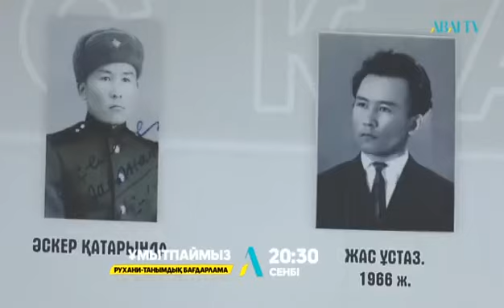Қинаят Шаяхметұлы — ABAI TV "Ұмытпаймыз" — Шәкірті Қуаныш Жұмабекұлы — Жүргізуші Жаңылхан Асылбекова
Видео от Ержан Жұмабекұлы